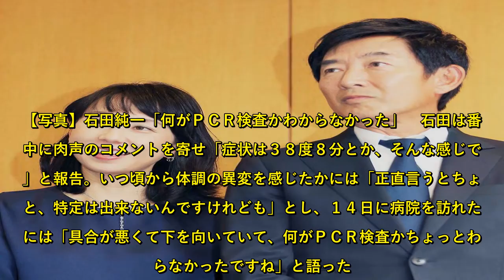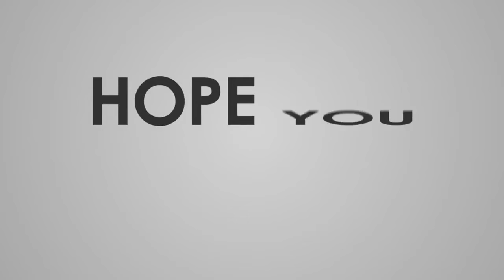東尾理子、石田純一の現在の症状を説明「息苦しさだったり頭痛が増し、心配な状態が続いている」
新型コロナウイルス感染を発表した俳優の石田純一（６６）の妻でプロゴルファー、タレントの東尾理子（４４）が１６日、石田が曜レギュラーを務める文化放送の「斉藤一美　ニュースワイドＳＡＫＩＤＯＲＩ！」にコメントを寄せ、現在の状態について説明した。【写真】石田純一「何がＰＣＲ検査かわからなかった」　石田は番組中に肉声のコメントを寄せ「症状は３８度８分とか、そんな感じです」と報告。いつ頃から体調の異変を感じたかには「正直言うとちょっと、特定は出来ないんですけれども」とし、１４日に病院を訪れた時には「具合が悪くて下を向いていて、何がＰＣＲ検査かちょっとわからなかったですね」と語った。  　その後、東尾が現在の石田の状態について「（放送された）きのうのインタビューでは、元気そうに聞こえたかもしれませんけど、今日は息苦しさだったり頭痛が増していて、心配な状態が続いている」と説明した。